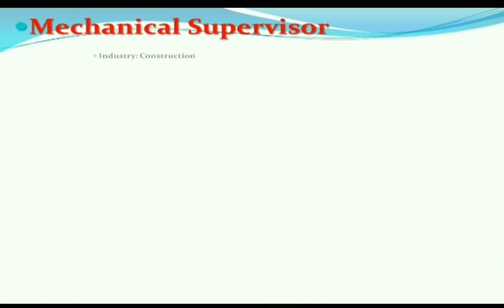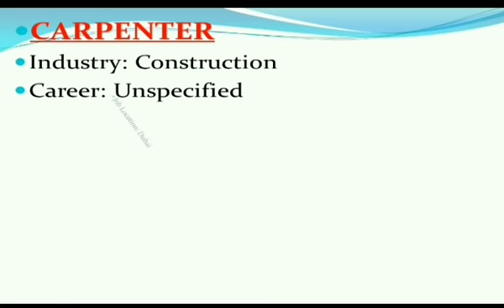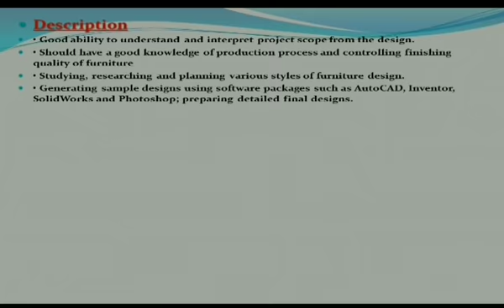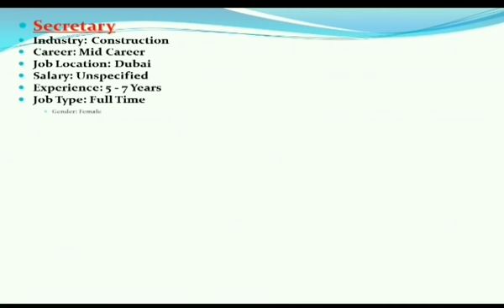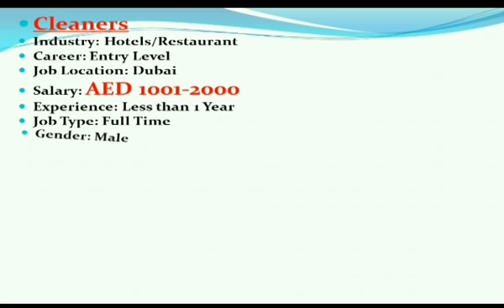Very Urgent Free Jobs In Dubai With Free Visa Salary :-2500-5500AED